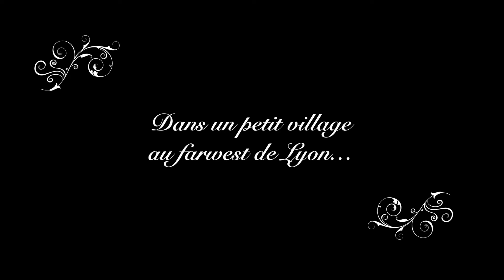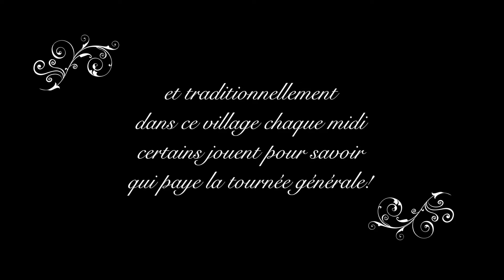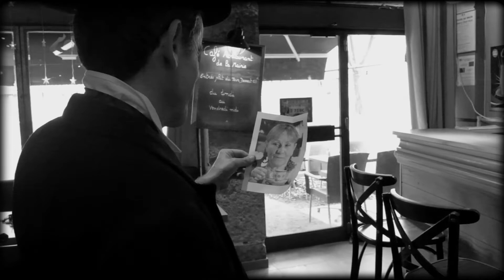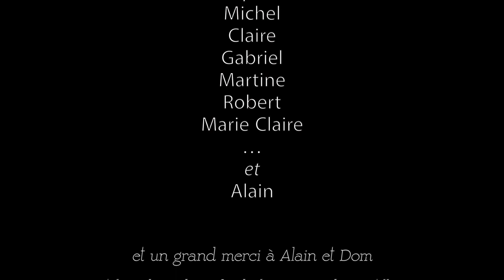La ruée vers l'heure… de l'apéro!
Et voilà notre dernière parodie qui a servi de bande-annonce pour la dernière séance de 2019: "La ruée vers l'or" film historique de 1927 tourné par Charlie Chaplin. Il en a fait plus tard la célèbre musique pour une version légèrement différente et raccourcie…
En voici donc une troisième mouture bobinesque avec notre charlot de président entouré d'une ribambelle de joyeux lurons Lentillois.
Et merci aux patrons du café de la mairie de Lentilly pour leur accueil chaleureux.